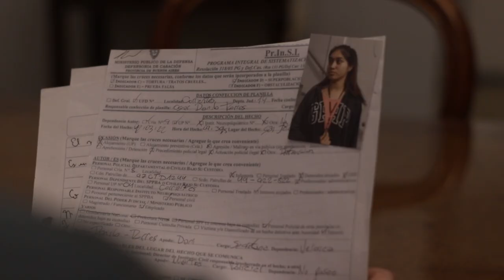DOBLE FILO (Tráiler) - Cortometraje